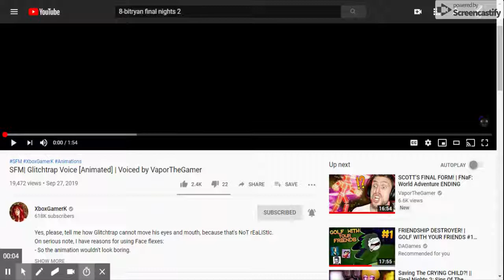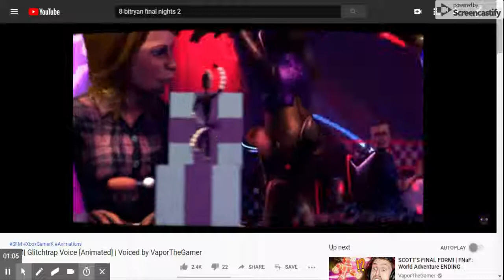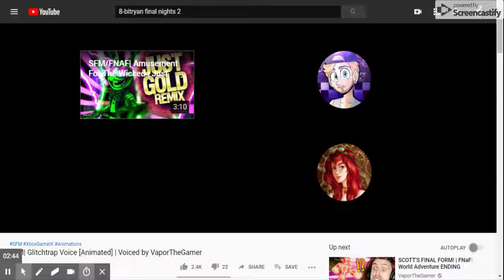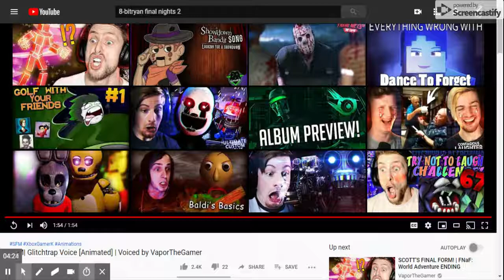Don't Follow Him | FNAF SFM "GlitchTrap Voice" By XboxGamerK [Reaction #64]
Damn Katrina! Things got dark!